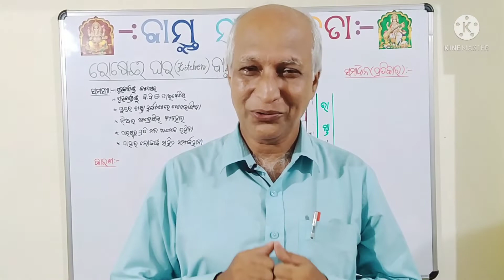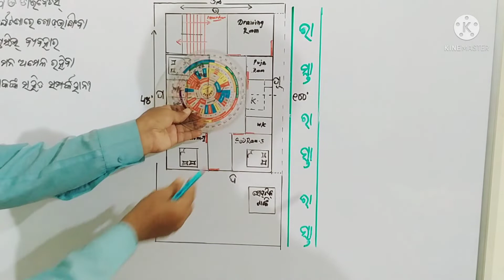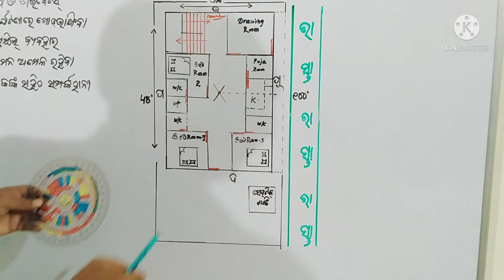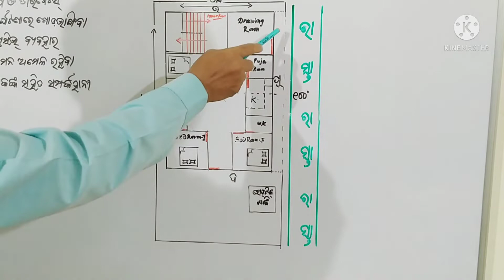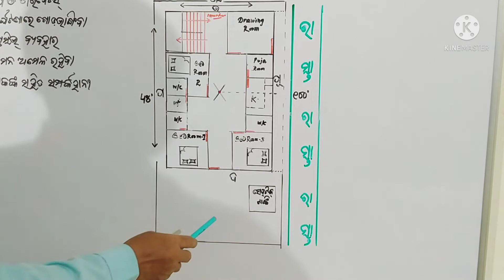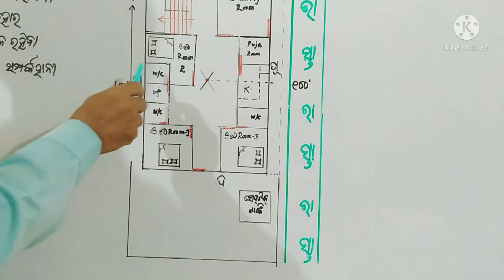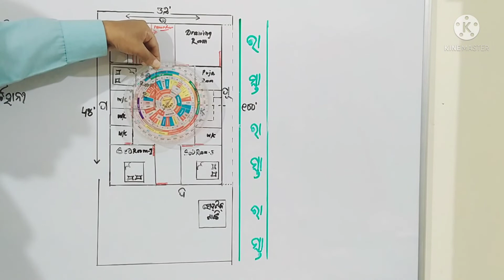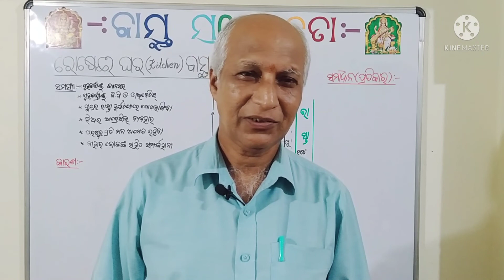September 20, 2021